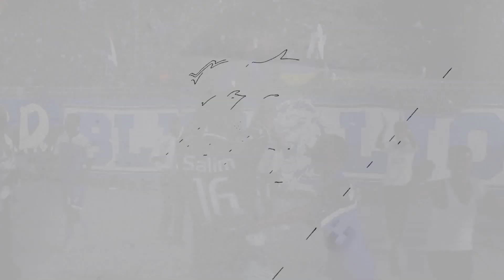Hilal vs Enyimba _CCL_R32